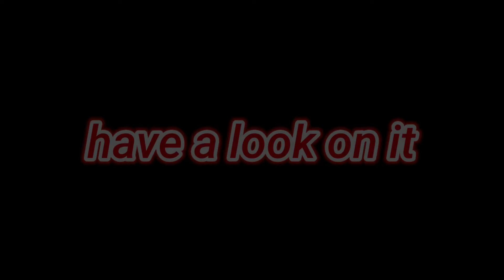Call of Duty: Mobile Season 13 Leaks Dated, 8 January 2021. The new weapon P90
Call of Duty Mobile has given us another clue as to what would be coming next.
Yes, this time it is the Weapon from other Call of Duty Game realm which is coming to Call of Duty Mobile Gaming.
The teaser came in from the weakly comic of Season 13, Friday 8th January's update.
Where ghost is holding the gun which we have not seen anywhere so far in Call of Duty Mobile.
When we checked that gun to find the identical twin of it in another universe in COD Gaming, we found the closest match could be the P90.
We hope we are soon going to see things moving in for it :D, till then see you with more of my videos soon, and hope you this short video.